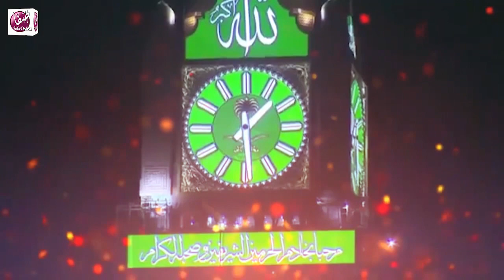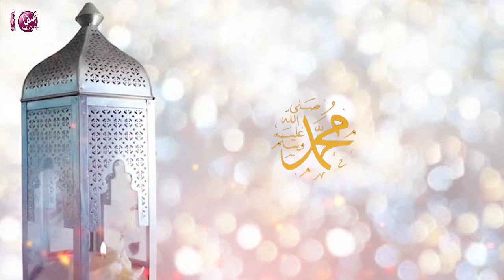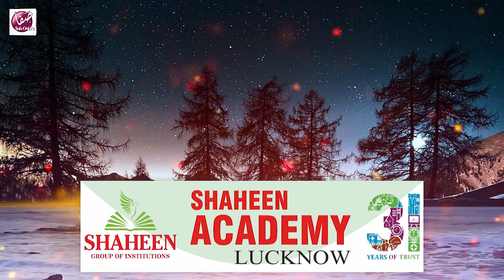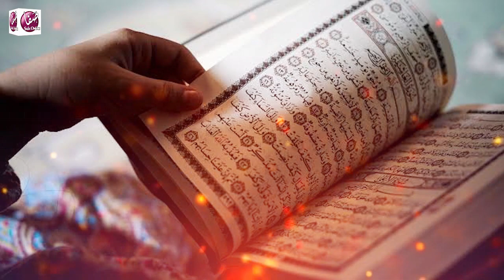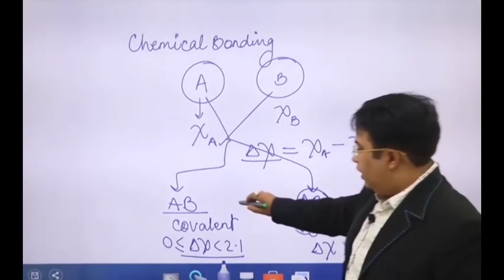Best Naat ||Un Ke Gesu Jo Lahra Gayee||Jamshed Quadri Safa online TV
کلام:أن کے گیسو جو لہرا گئے
نعت خواں :مولانا جمشید قادری ندوی